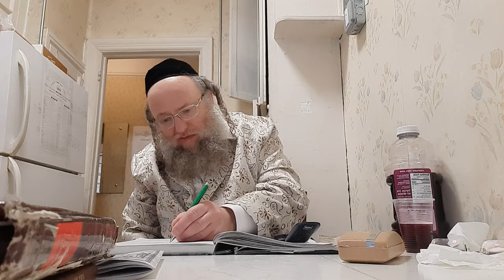שירת והיא שעמדה של רבינו הקדוש מקרעטשניף בראש השנה וסוכות אידיש